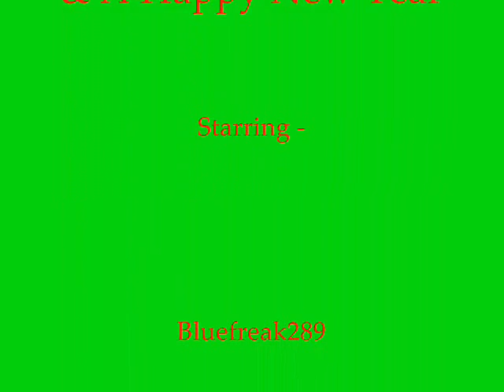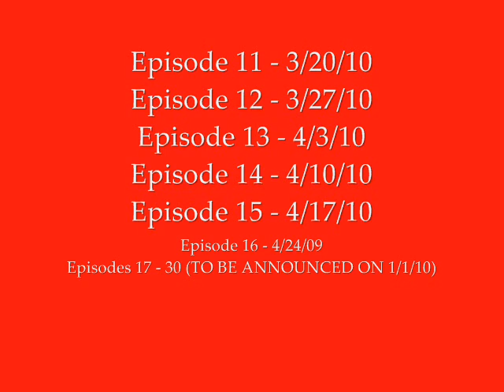Throwing Snowballs on Runescape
throwing snowballs @ noobs on runescape
EPISODE RELEASE DATES FOR MY "THROWING SNOWBALLS @ NOOBS SERIES ARE AT THE END OF THE MOVIE